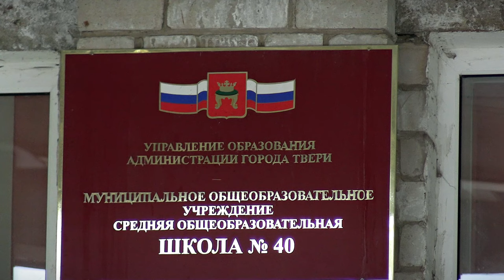Школе №40 Твери продолжают оказывать поддержку депутаты Тверской городской думы